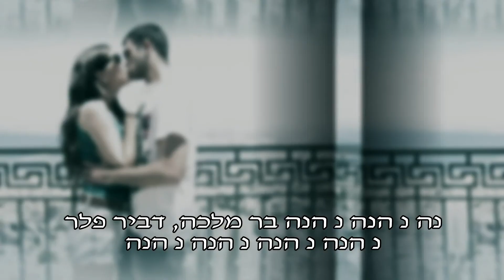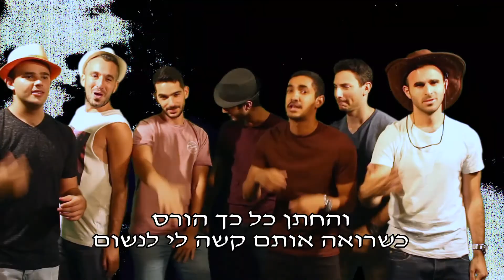שיר במתנה - קליפ חתונה מדהים מהחברים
שיר במתנה - המתנה המושלמת
החברים באו בשביל לשיר מכל הלב לכבוד החתונה,
לזוג המאושר בר ודביר. ע"ג:"איך היא אוהבת את השמש"
חברת GOLDSONGS, שיר בהזמנה, הינה חברה להפקת שירים וקליפים לכל אירוע. החל מאירועי בר\בת מצווה, ימי הולדת, חתונות, פרישה, יום אהבה ועוד.
אנו נהפוך זאת לחוויה ברמה הגבוהה ביותר.
כל שירותי אולפן GOLDSONGS החל משלב כתיבת המילים, ההקלטה, הצילום והעריכה ילוו בהמון סובלנות ומקצועיות עד לשלב הסופי- המתנה המושלמת שלכם.
להזמנות:
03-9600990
נפגש בשמחות,
GOLDSONGS- שיר בהזמנה